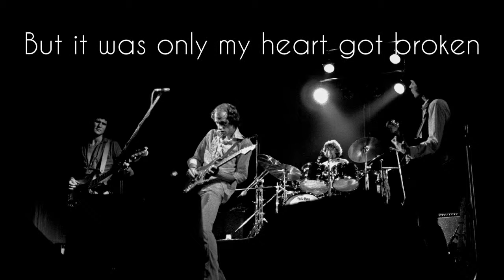Dire Straits- Your Lateest Trick (Lyrics on screen)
Your Latest Trick
Dire Straits

Lyrics:
All the late night bargains have been struck
Between the satin beaus and their belles
And prehistoric garbage trucks
Have the city to themselves
Echoes roars dinosaurs
They're all doing the monster mash
And most of the taxis and the whores
Are only taking calls for cash

It all took place so quick
But all I can do is hand it to you
And your latest trick

My door was standing open
Security was laid back and lax
But it was only my heart got broken
You must have had a pass key made out of wax
You played robbery with insolence
And I played the blues in twelve bars down Lover's Lane
And you never did have the inteligence to use
The twelve keys hanging off my chain

Now it's past last call for alcohol
Past recall has been here and gone
The landlord finally paid us all
The satin jazzmen have put away their horns
And we're standing outside of this wonderland
Looking so bereaved and so bereft
Like a Bowery bum when he finally understands
The bottle's empty and there's nothing left

It was faster than the eye could flick
But not all I can do is hand it to you